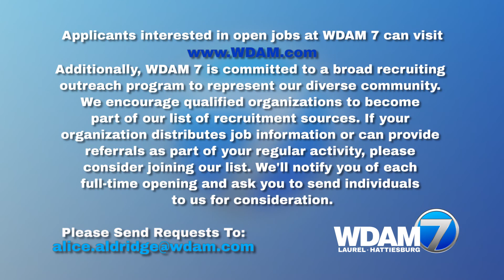WDAM Promo - FCC EEO Annc - JUN120